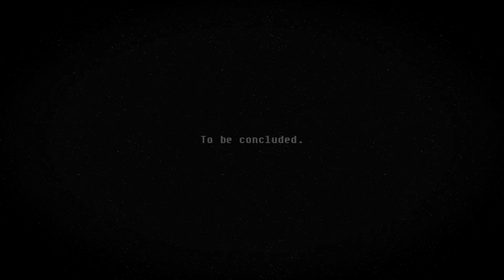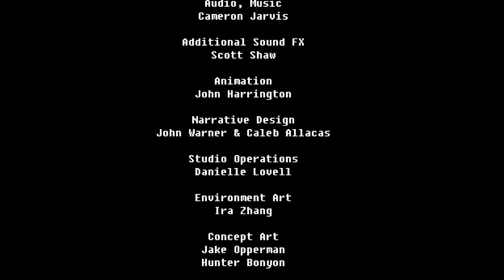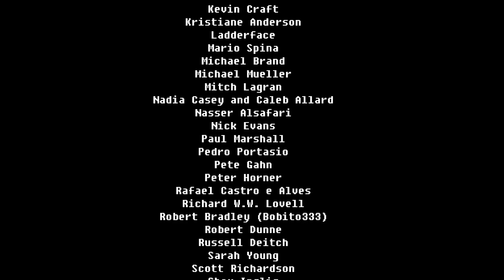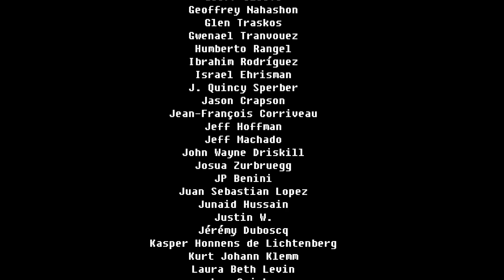The Fall Part 2: Unbound Gameplay |#8 Finale| UNBOUND ARMY | PC Indie Puzzle/Story Rich Let's Play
The Fall Part 2: Unbound Gameplay/Walkthrough ~ PC Indie Puzzle Story-Driven Let's Play ~ Final Boss/Ending

♦PROUD CURSE PARTNER♦ If you're interested in becoming one too, you can use my referral

☼KITA NASH ON SOCIAL MEDIA☼